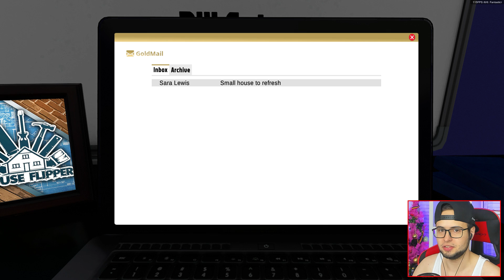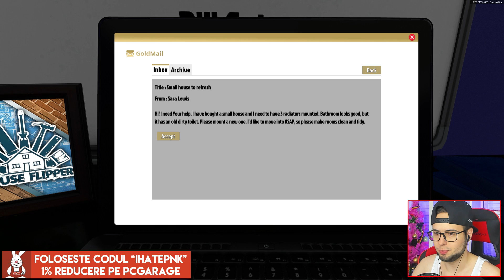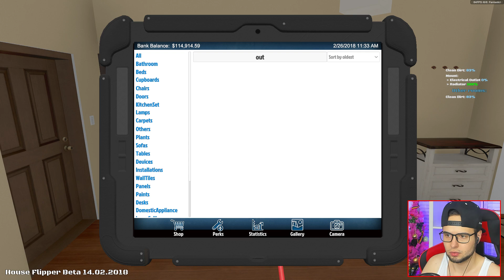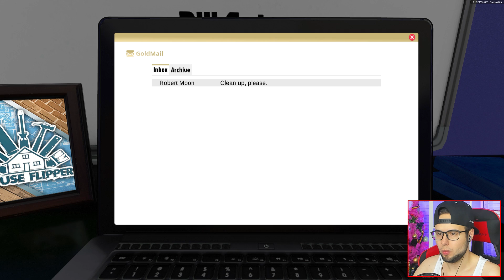Incercam HOUSE FLIPPER!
LIKE ( ˘ ³˘)❤️ daca ti-a placut acest episod de House Flipper
JOCURI IEFTINE PE G2A (Codul "ROZ" ofera 3% CASHBACK)
MAGAZINUL MEU PCGARAGE (Codul "IHATEPNK" ofera 1% REDUCERE)